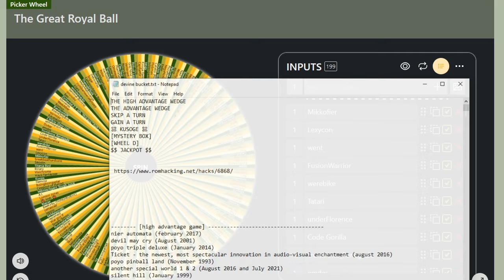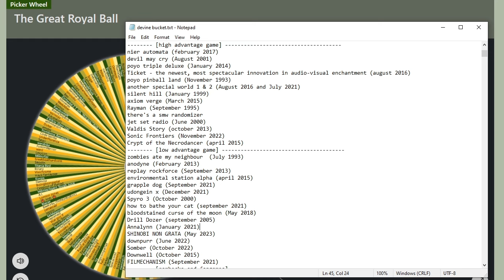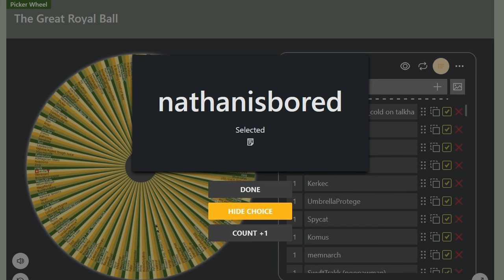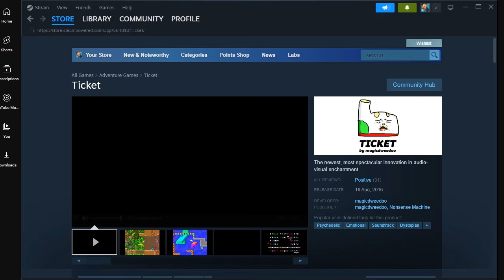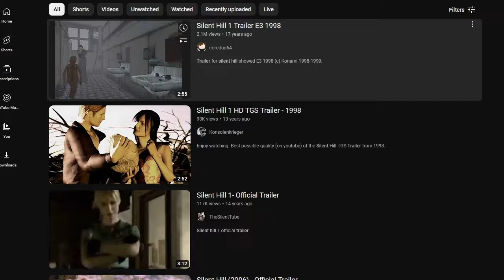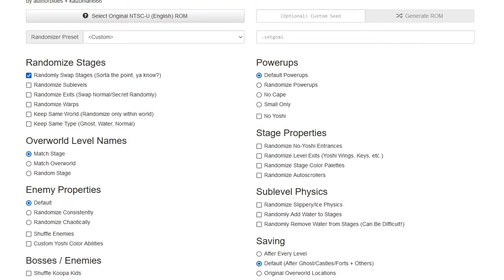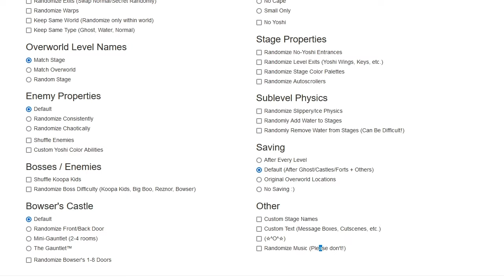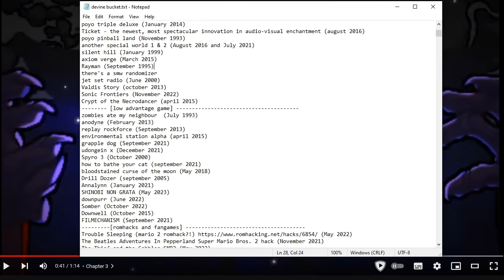Wheel s2 SPECIAL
oh it's special alright

errata: nier is not, in fact, literally a hundred hours.